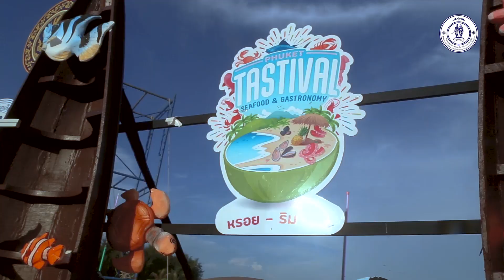รพ.อบจ.ภูเก็ต จัดกิจกรรมอบรมให้ความรู้ผู้ประกอบการ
รพ.อบจ.ภูเก็ต จัดกิจกรรมอบรมให้ความรู้ผู้ประกอบการ "อาหารปลอดภัย ใส่ใจใส่ใจสุขภาพ" ตาม “โครงการประชาชนภูเก็ตสุขภาพดี ด้วยวิถี 3 อ.”

ฝ่ายส่งเสริมสุขภาพและควบคุมโรค กองสาธารณสุข อบจ.ภูเก็ต ภายใต้การนำโดยนายเรวัต อารีรอบ นายก อบจ.ภูเก็ต จัดกิจกรรมอบรมให้ความรู้ผู้ประกอบการ "อาหารปลอดภัย ใส่ใจสุขภาพ" ตาม “โครงการประชาชนภูเก็ตสุขภาพดี ด้วยวิถี 3 อ.”